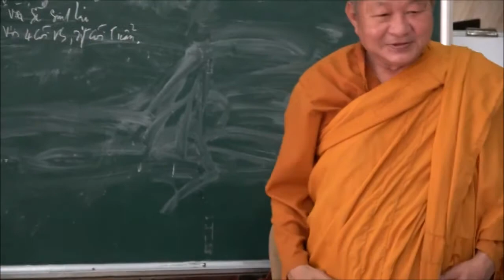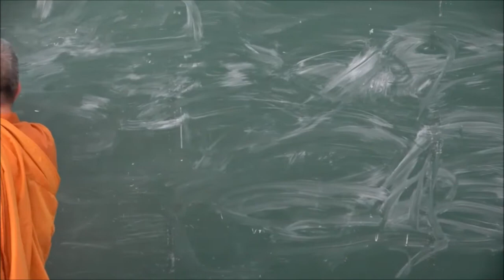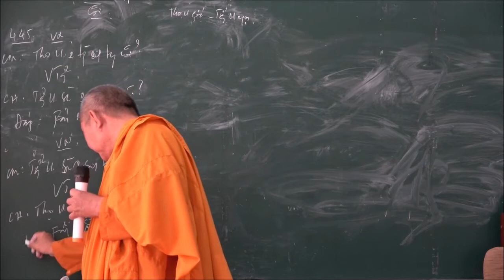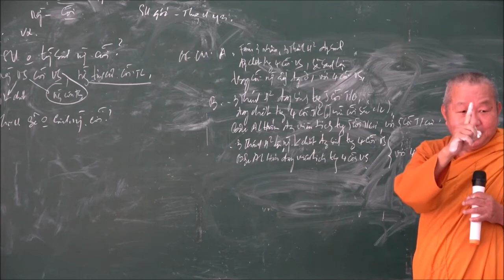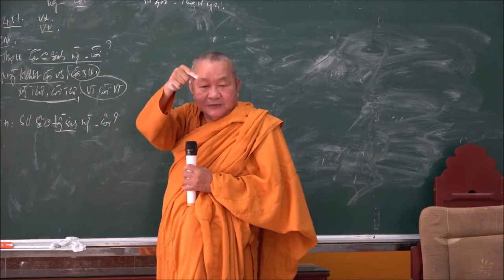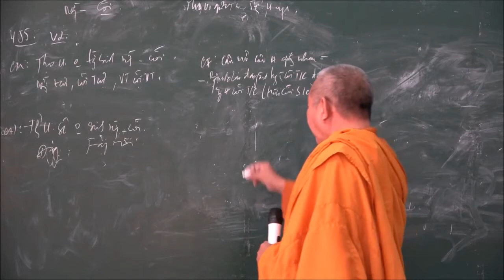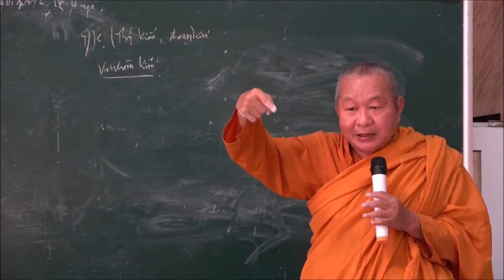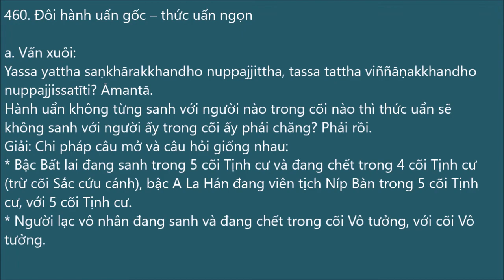040. Yamaka: UẨN SONG/Phần biến chuyển/Phần Sanh/12. Quá khứ vị lai đối lập 431-460 | Sư Chánh Minh